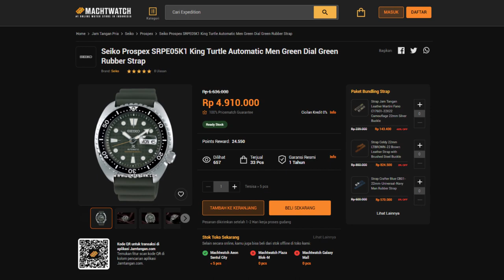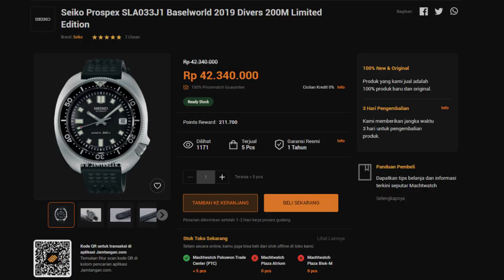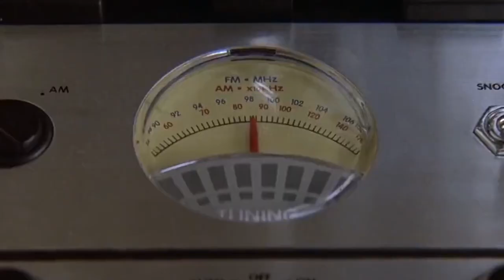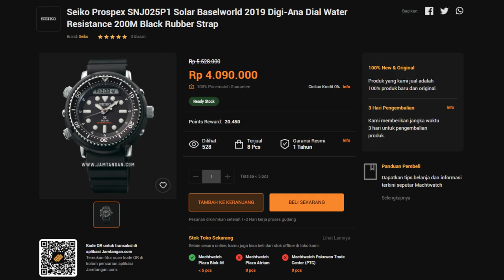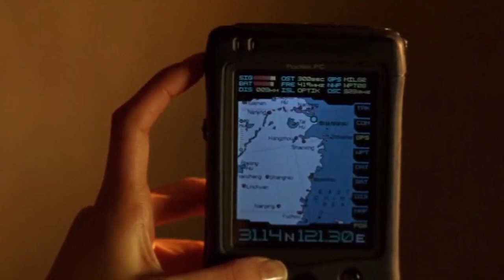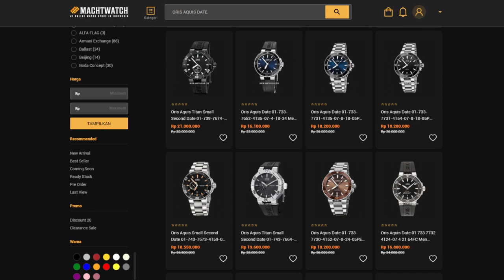JAM TANGAN FENOMENAL FAVORIT SELEB | KAMU WAJIB TAHU!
Buat kamu pecinta jam tangan, kali ini Han ngereview tentang jam tangan yang ada di film populer. Jam apa saja? Serta bagaimana fitur dan kehebatannya? Di video ini ada 10 jam tangan yang wajib kamu tahu karena jam tangan tersebut dipakai oleh si pemeran film. Bahkan ada beberapa seri tertentu jam tangannya dijuluki dengan nama sang pemeran film lho, guys! Penasaran apa aja jam tangannya? Simak sampai habis videonya!

Mau tau lebih lanjut yuk baca selengkapnya!!

Jangan lupa kunjungi Threat Twitter kami!!